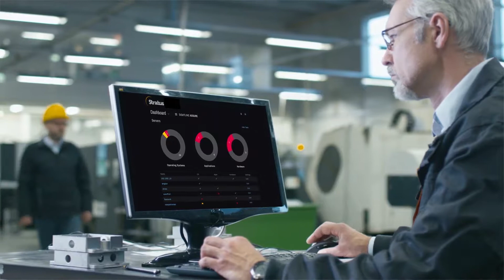Stratus for Industrial Automation - Chinese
When industrial automation enables innovation, anything is possible. Stratus solutions deliver increased efficiency, reliability and simplicity – protecting against failures and ensuring continuous availability for all your critical processes. As more and more applications move outside your data center to the Edge – let Stratus remove the complexity from availability.